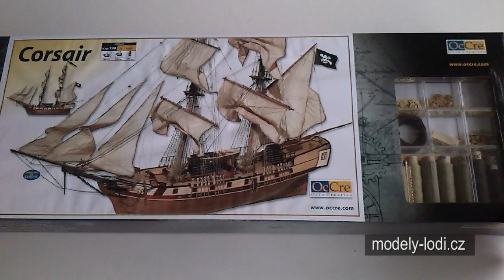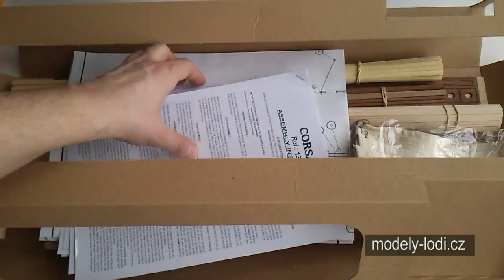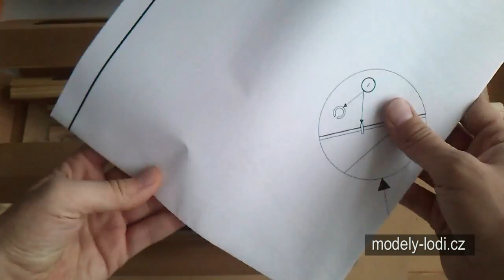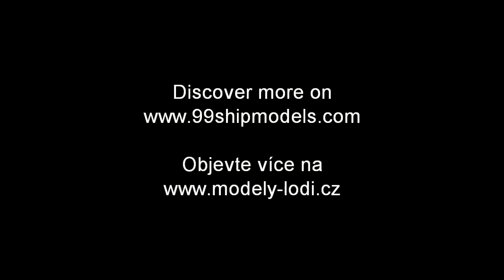Occre OC13600 Corsair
Unboxing the Occre 13600 Corsair ship model kit